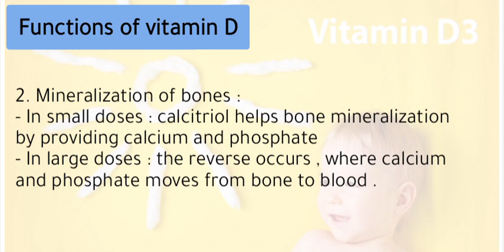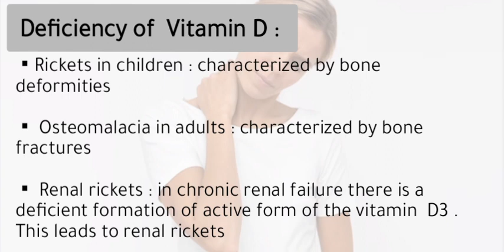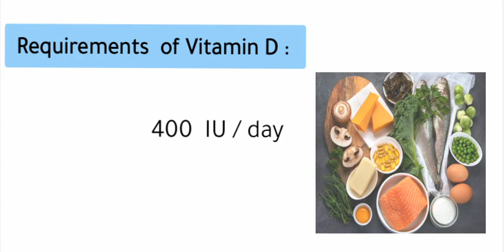Vitamin D (calciferol)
sources, function, requirement & deficiency of vitamin D